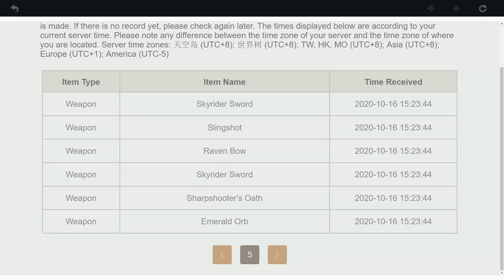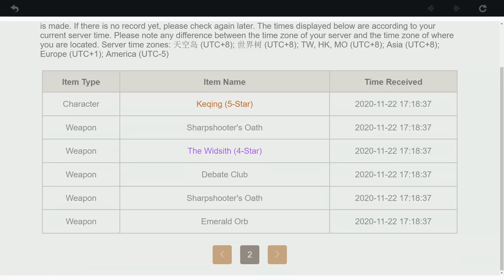MY GOD TIER FREE TO PLAY ACCOUNT!! (WARNING EXTREME SALT LEVELS) | Genshin Impact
Video Title: MY GOD TIER FREE TO PLAY ACCOUNT!! (WARNING EXTREME SALT LEVELS) | Genshin Impact